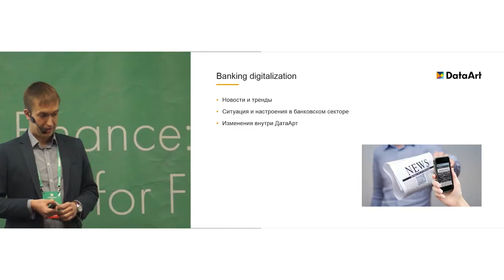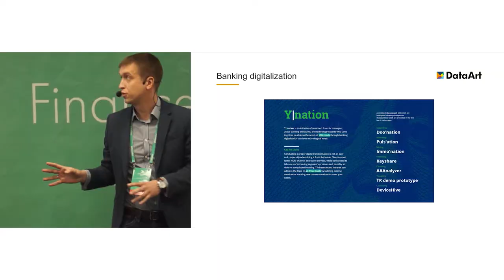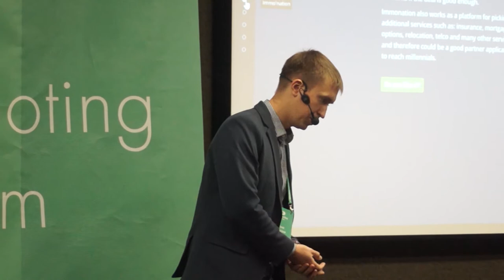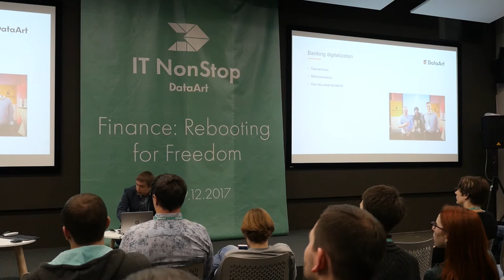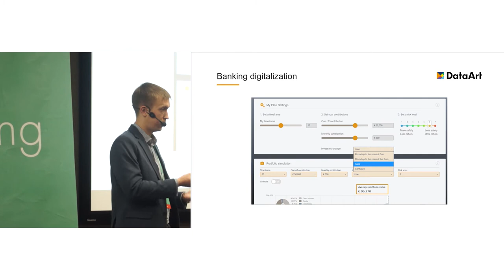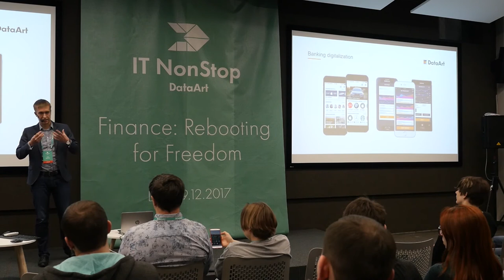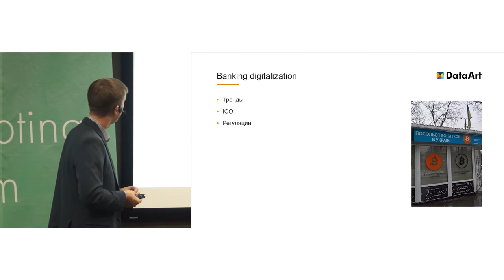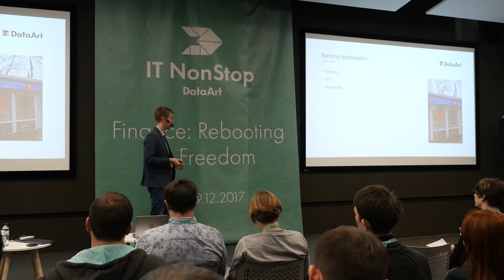“Banking digitalization: what we’ve expected and what clients wanted”. Ilya Aristov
Ilya's speech is in Russian.
The presentation is in Russian.
Ilya will share DataArt experience in launching Banking digitalization competence, fintech project cases from UK and Germany, knowledge gained from clients and consultants on hot topic of ‘disruption’ and ‘digitalization’. We’ll talk about what banks are doing now in this area and how business environment has changed during the last two years in accordance with media interest in this topic. Finally what ‘we’ have achieved so far in ‘fintech’.

Ilya Aristov, Delivery Manager, DataArt

Ilya has more than 10 years’ experience in IT, working with such companies as IKEA, Fujitsu, DHL, Auchan and others. Ilya has mostly worked on the edge between sales and production, explaining to both sides what needs to be done. He has experience managing up to 40 engineers in various accounts & locations. He has spent a lot of time creating and solving crises, and is interested in Fintech and banking digitalization. He has experience in retail and finance.